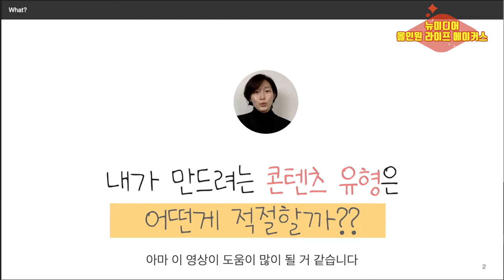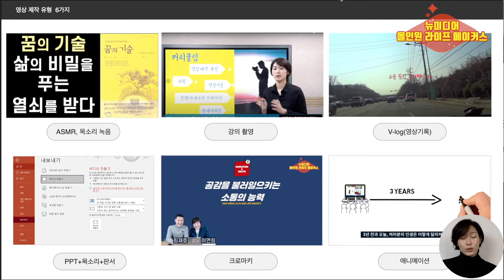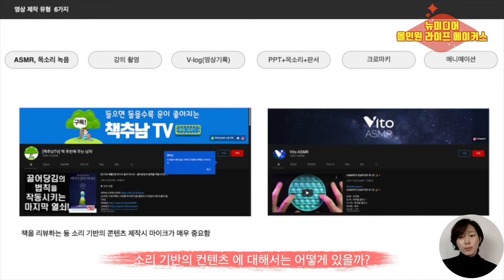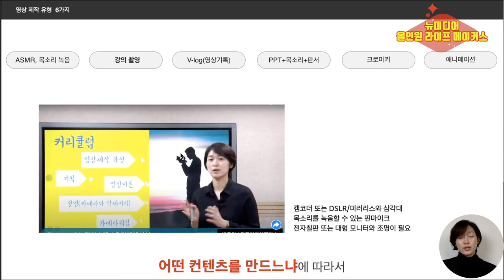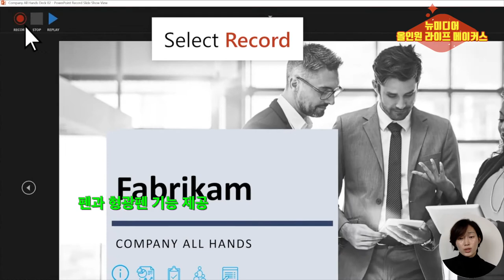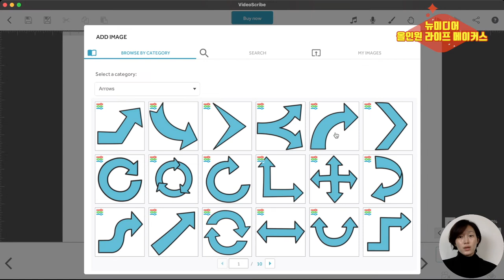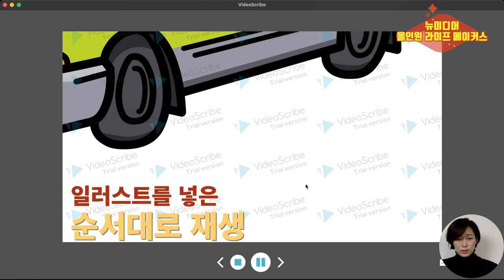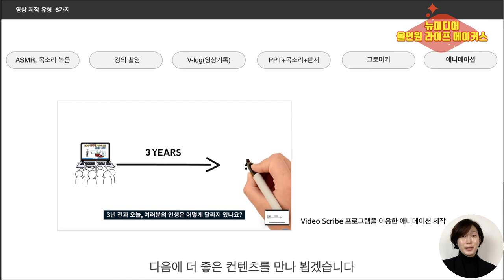1. 영상제작의 콘텐츠 유형 l 뉴미디어 올인원 라이프 메이커스 ㅣ영상제작강의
뉴미디어 올인원 라이프 메이커스에서는 더 많은 강의를 시청하실 수 있습니다.^^